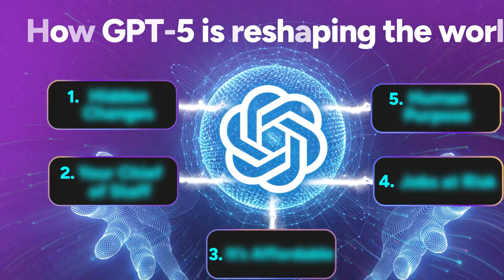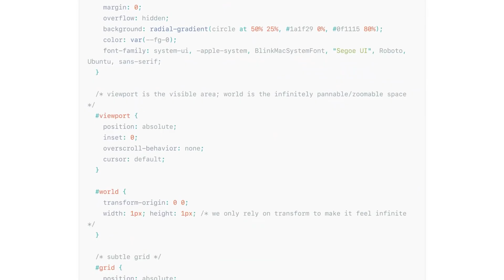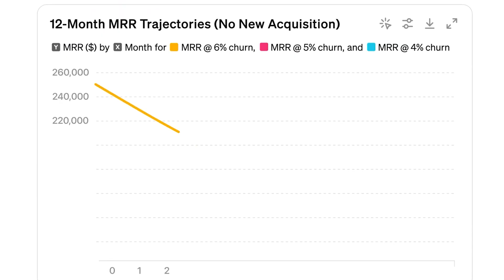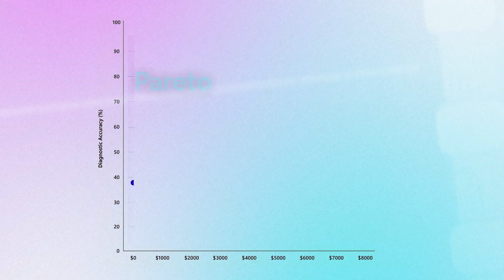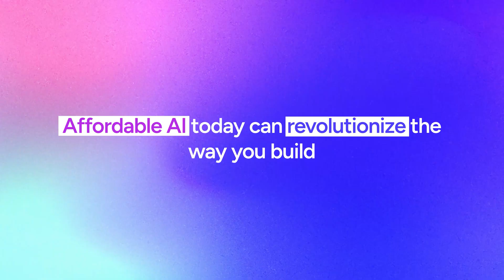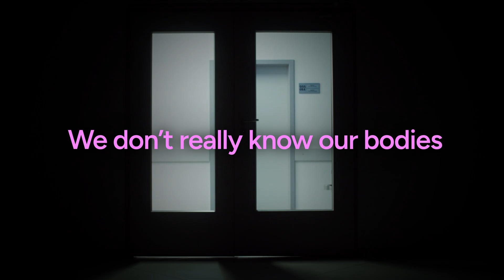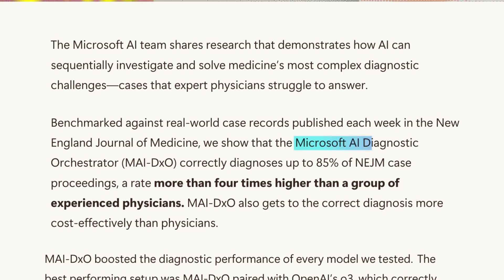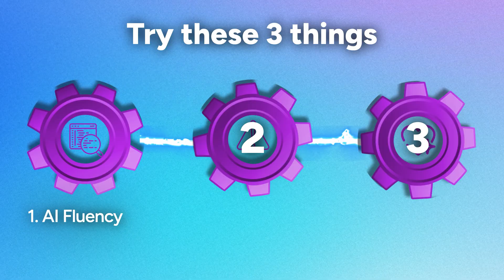Why EVERYONE Is Talking About ChatGPT-5 (This Changes Everything)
In this video, Sandeep breaks down the major updates in ChatGPT-5, separating real breakthroughs from the hype and asking whether we should truly pay attention. He explores how these changes could shape the future of AI, what they mean for work and society, and why this moment might signal more than just another upgrade. From new capabilities to broader industry shifts, Sandeep explains what’s worth watching closely—and what’s likely to fade. If you want a clear, big-picture view of where AI is heading, this conversation will help you cut through the noise.